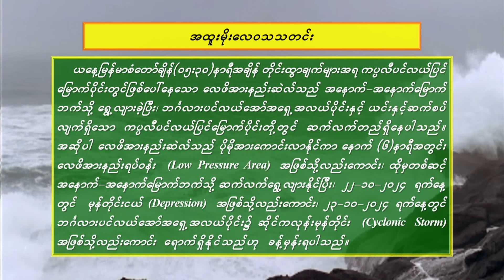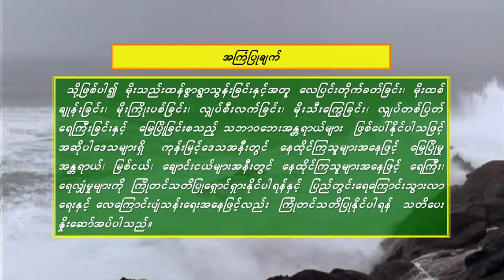၂၁-၁၀-၂၀၂၄ ရက်နေ့ နံနက် ၇ နာရီအချိန် မိုးလေဝသ သတင်း